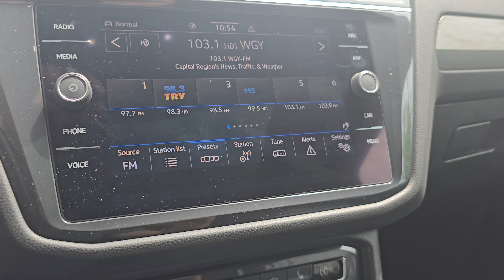R24992A 2021 Volkswagen Tiguan